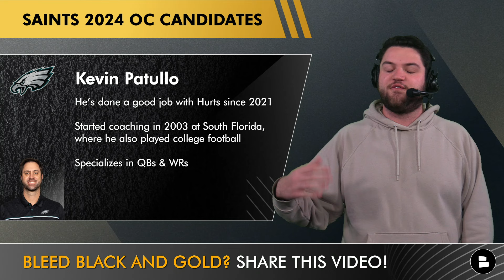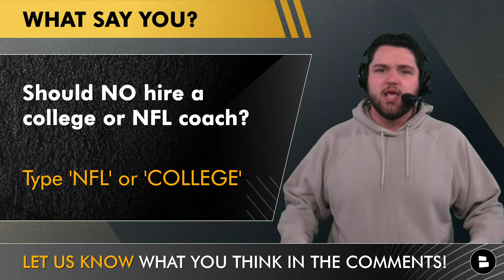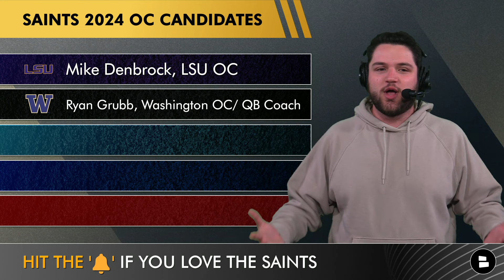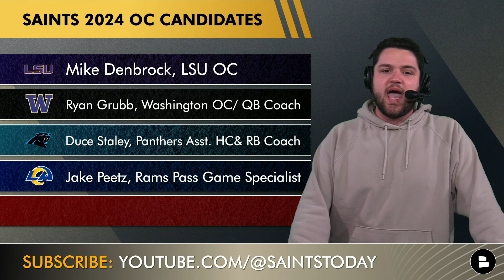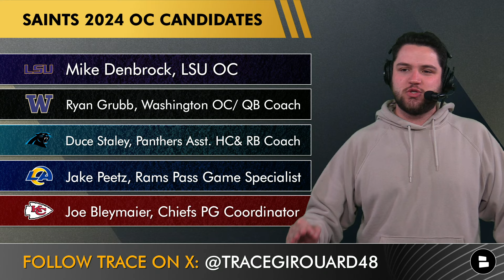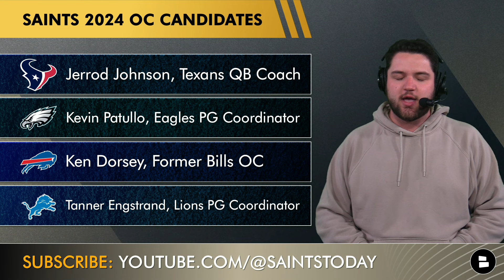Saints OC Candidates: Coaches New Orleans Could Hire In 2024 To Replace Pete Carmichael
New Orleans Saints Offensive Coordinator candidates to hire that can replace Pete Carmichael in 2024. Saints Now host Trace Girouard dives into these Saints rumors because he is frustrated with the Saints offense that Dennis Allen and Mickey Loomis created. Now Pete Carmichael is running a very predictable offense that hopefully changes next season with better QB play from Derek Carr and a better Saints OC. The QB position is important and it’s tough to win games with Derek Carr if continues playing like Derek Carr highlights have shown. Jameis Winston and Taysom Hill can’t do anything either if Chris Olave, Michael Thomas, Rashid Shaheed & Alvin Kamara keep getting bad play-calling. So who could Mickey Loomis decide to hire as the next Saints OC if New Orleans decides to keep Dennis Allen as the head coach?

Take the guesswork out of buying tickets with Gametime.

Who Dat Nation! Share your thoughts on these questions:
- Want Pete Carmichael fired? Type ‘YOU’RE FIRED’
- Should the Saints hire a college or NFL coach? Type ‘NFL’ for ‘COLLEGE’
- One-word reaction to describe Pete Carmichael?
- Who do you want the Saints OC to be next season?

Saints 2024 OC Candidates
- Jerrod Johnson, Texans QB Coach
- Kevin Patullo, Eagles Passing Game Coordinator
- Ken Dorsey, Former Bills OC
- Tanner Engstrand, Lions Passing Game Coordinator
- Mike Denbrock, LSU OC
- Ryan Grubb, Washington OC/ QB Coach
- Duce Staley, Panthers Asst. Head Coach & RB Coach
- Jake Peetz, Rams Pass Game Specialist
- Joe Bleymaier, Chiefs Pass Game Coordinator

Jerrod Johnson rumors on being the next Saints OC?
- A young coach who is getting tons of hype
- Longtime NFL backup QB
- Vikings Asst. QB coach last year & is doing a great job this season with C.J. Stroud

Kevin Patullo rumors on being the next Saints OC?
- He’s done a good job with Jalen Hurts since 2021
- Started coaching in 2003 at South Florida, where he also played college football
- Specializes in QBs & WRs

Ken Dorsey rumors on being the next Saints OC?
- Dorsey was fired by the Bills last week
- Bills players & coaches were “heart broken” by the move
- Dorsey is a great offensive minded coach, who unfortunately was made the scapegoat in Buffalo

Tanner Engstrand rumors on being the next Saints OC?
- He is in his 4th season with the Lions
- Was the Lions TE coach in 2022 & DET’s TE room combined for 12 TD (most in Lions history)
- Worked with Jim Harbaugh at San Diego & Michigan

Mike Denbrock rumors on being the next Saints OC?
- He’s been coaching college football since 1986
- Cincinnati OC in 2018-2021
- If the Saints want to draft Jayden Daniels, Denbrock should be targeted

Ryan Grubb rumors on being the next Saints OC?
- Grubb’s offenses at Fresno State were really good
- Washington Huskies offense is great this season
- If the Saints want to draft Michael Penix Jr., Grubb should be targeted

Should the Saints hire a college or NFL coach?

Duce Staley rumors on being the next Saints OC?
- Has worked under Andy Reid, Chip Kelly, & Doug Pederson
- Staley became a vocal leader on Dan Campbell’s staff last year as the Asst. Head Coach

Jake Peetz rumors on being the next Saints OC?
- Has worked under Nick Saban as a QB coach
- Sean McVay speaks very highly of Peetz

Joe Bleymaier rumors on being the next Saints OC?
- He’s been a coach with the Chiefs since 2016
- Andy Reid has praised Bleymaier's work on the Chiefs' innovative & creative concepts
- Bleymaier would be scary good with a athletic QB

WHO DAT! WHO DAT! WHO DAT SAYING THEY GON’ BEAT THEM SAINTS?!

Stay on top of the latest NFL highlights + Saints news & rumors by hitting the 🔔

Don't jinx it! 👍 the video so the Saints will lead the NFC South rankings!

More Saints YouTube videos & Saints podcasts can be found here:
- Saints Try-Out Former 5 Star WR + New Orleans Saints Injury News On Michael Thomas, Derek Carr
- New Orleans Saints Sign WR + NFL Playoff Picture: How To Win NFC South + NFC Playoff Standings

New Orleans Saints news: Discover plenty of articles on the Saints from sources like Sports Illustrated, Bleacher Report, and ESPN on @chatsports